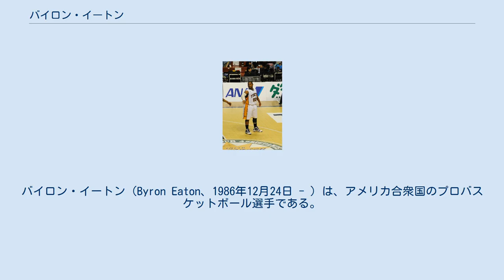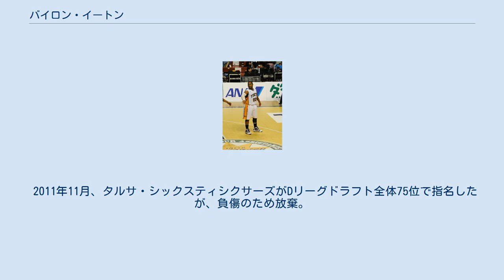バイロン・イートン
バイロン・イートン（Byron Eaton、1986年12月24日 - ）は、アメリカ合衆国のプロバスケットボール選手である。
180㎝、97kg。
bjリーグ2010-11シーズンに東京アパッチでプレーし、クラッチ・シューターとして活躍した。
 テキサス州ダラス出身。
2005年、ダラスのリンカン・ハイスクールからオクラホマ州立大学に進学。
 1年目の2005-06シーズンは33試合に出場、1試合平均23.7分間で7.8得点、3.2アシスト、2.1スティールを記録。
2年目の2006-07シーズンは35試合に出場し、1試合平均24.6分で7.7得点、3.6アシスト、1.5スティール。
3年目の2007-08シーズンは33試合に出場し、1試合平均29.7分で11.5得点、3.5アシスト、2.1スティール。
カンファレンスのサードチームに選出された。
4年目の2008-09シーズンは35試合に出場し、1試合平均31.7分で14.3得点、5.7アシスト、2.2スティール。
2年連続でカンファレンスのサードチームに選出された。
 大学の4年間は1年生時より主力として試合に出場し、毎年プレータイムとスタッツが向上した。
4年間通算で1試合平均10.4得点、4アシスト、2スティール。
 またこの大学時代にディスカバリーチャンネルの番組、「スポーツの科学 Episode4 : 奇跡の一発」内のブザービーターを再現する実験に、NCAAで実際にブザービーターを決めていたイートンが参加している。
 大学卒業後の2009年11月、NBAデベロップメント・リーグのタルサ・シックスティシクサーズに加入。
2試合に出場した後、12月に退団。
 2010年8月、日本プロバスケットボールリーグ（bjリーグ）の東京アパッチに入団。
東京でもスターターで活躍し、12月11日の新潟アルビレックスBB戦では34得点、5アシスト、4スティールを記録、翌12日も18得点の活躍で連勝に貢献し、bjリーグローソン週間MVPを初受賞した。
 2011年1月19日の高松ファイブアローズ戦（代々木第二体育館）では試合残り時間3秒の時点で69-72でリードされていたが、イートンがブザービーターのスリーポイントを決めて同点に追いつき、オーバータイムで勝利した。
 2011年2月22日の大阪エヴェッサ戦（代々木第二）では25得点、5アシスト、6スティールを記録。
特に試合残り5分の時点で19点差をつけられていた4Q後半に17得点4ティールを記録した。
試合は残り2秒の時点で82-84で大阪リードという状況から、イートンがハーフコートラインから逆転のブザービーターを決めて85-84で勝利した。
翌23日の試合でも32得点をマークして連勝に貢献し、シーズン2度目の週間MVPを受賞した。
 2月は出場7試合で平均22.3得点、6.1リバウンド、3.0アシスト、2.6スティールを記録し、bjリーグローソン2月月間MVPを受賞。
 しかしその後、左膝内側側副靭帯損傷の重傷を負い3月の試合を欠場。
さらに3月11日に東日本大震災が発生してチームが活動を休止したため、そのまま退団となった。
 2011年11月、タルサ・シックスティシクサーズがDリーグドラフト全体75位で指名したが、負傷のため放棄。
そのまま引退となる。